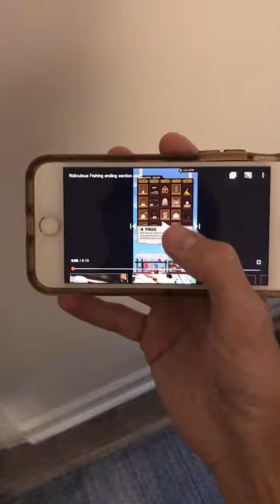17 Ferrari's ~ Ridiculous Fishing ~ EP. 9 Cole Solo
It *could've* been 17 if he wanted to outdo his neighbor, but noooo they kept it at 12 thank you berry much

 ~MISINFORMATION ALERT~

This time it’s more of a Cole-Forgot-Alert. Forgotalert...huh

TOPIC: [Kdrama title]
Cole was trying to think of the drama: My Love from the Star, with actress Jun Ji-hyeon (전지현). The native title is 별에서 온 그대.

~THIS HAS BEEN MISINFORMATION ALERT / COLE FORGOTALERT~

videover Socials !